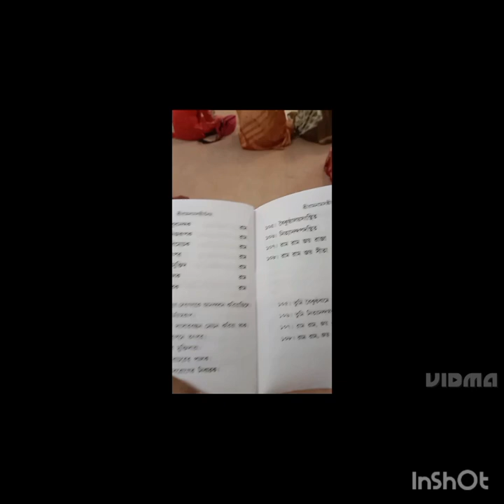MY BLOG..😌🙏RAMNABAMI AT RAMKRISHNA MATH..BHUBANESWAR..ORISSA#blogg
@ekguncha MY BLOG..😌🙏RAMNABAMI AT RAMKRISHNA MATH..BHUBANESWAR..ORISSA#blogg